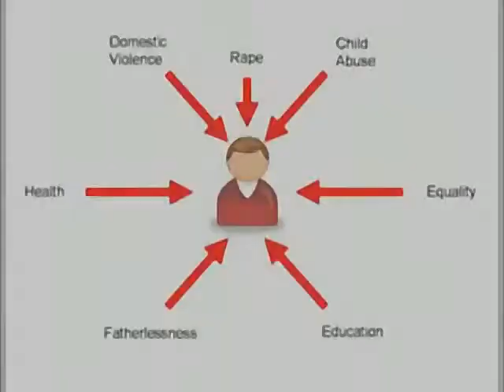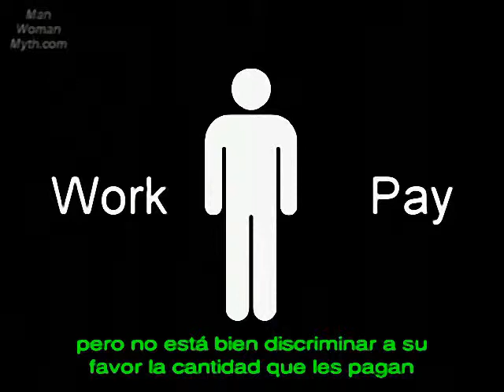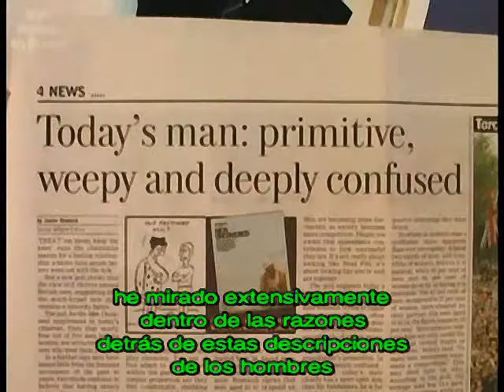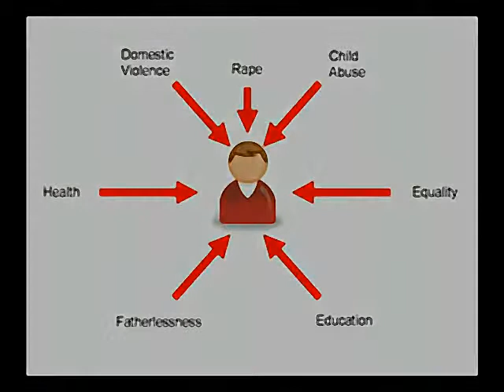01 Introducción a la serie Hombre Mujer y Mito (Man, Woman and Myth)